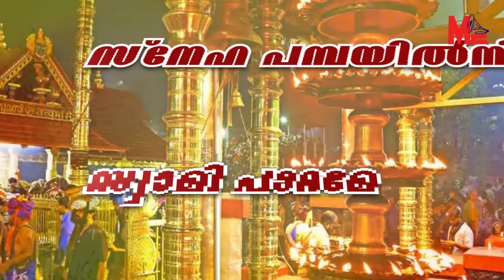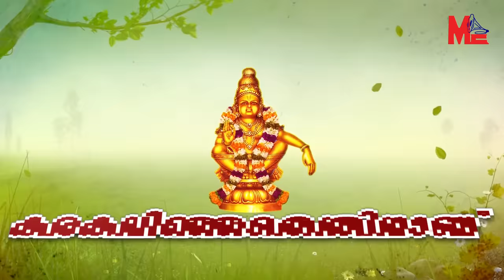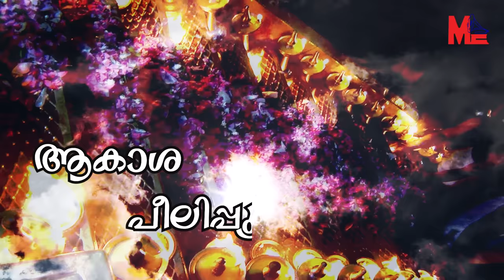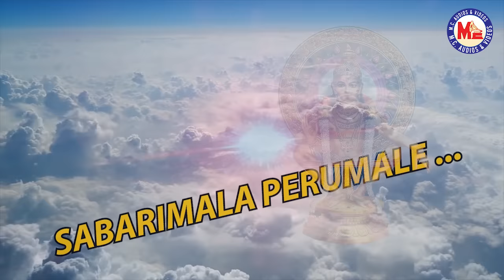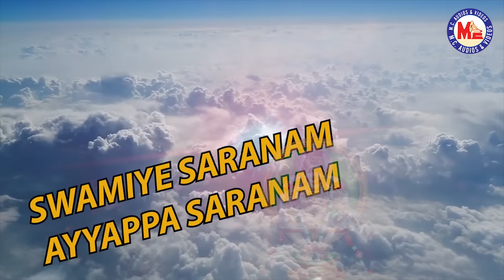സാമവേദം നാവിലുണർത്തിയ | Samavedam Navilunarthiya | MG Sreekumar Ayyappa Devotional | Rajeev Alunkal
Samavedam Navilunarthiya Swamiye
MG Sreekumar Ayyappa Devotional Songs
Hindu Devotional Songs Malayalam
Ayyappa Bhakthi Ganangal
Swami Ayyappan Songs
MG Sreekumar Hit Songs
MG Sreekumar Ayyappa Songs
MC Audios And Videos
MC Audios India

Lyrics : ONV Kuruppu , Gireesh Puthencherry , S Ramesan Nair , Rajeev Alunkal
Singer ; MG Sreekumar
Lyrics Video Editor : Vishnu Prathap

01. Samavedam Navilunarthiya Swamiye ...
02. Thankanilavumma vaykkum ...
03. Erumudi Kettum Peri ...
04. Mullellam Mullappoo ...
05. Palazhi Chelode ...
06. Udhaya Chandrike ...
07. Sarana Japam ...